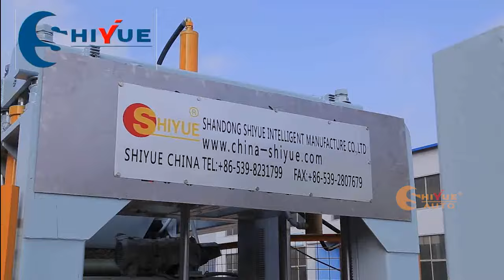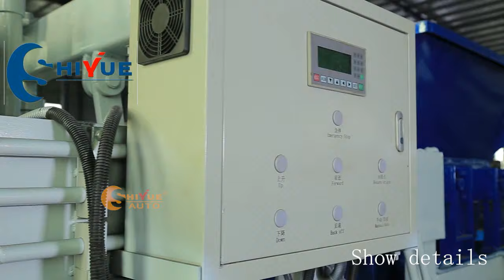shandong shiyue block machinery manufacturer automatic block machine hollow block machine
Shandong shiyue intelligent machinery CO., LTD is the leading supplier of concrete machinery and plant.
We have two factory areas, covering more than 200,000 square meter areas, more than  50000 square meter workshops,  more than 300  rich experienced engineers and technical persons.
Our machines are well applied to more than 108 countries and areas. We customize different kinds of machines according to customers' local requests rather than just promote localized products to overseas clients from all over the world.
We firmly believe"quality creates value, profession accomplishes success".